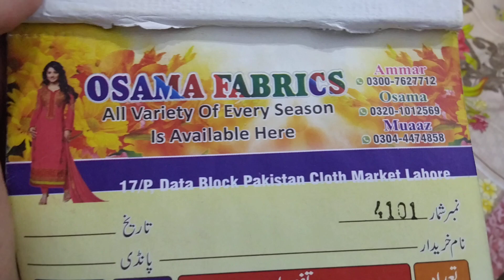Lawn 2pc 80/80 only 700||03245654055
17/p data block pakistan cloth market Lahore